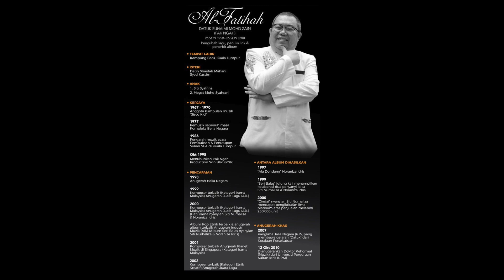KURSUS MUZIK (teknik gubahan pak ngah iddah brimbo)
salam gais
video ini telah di rakam lima tahun yang lepas semasa kursus muzik Allahyarham pakngah
kami di ajar teknik gubahan lagu irama malaysia yang di beri nama 'iddah brimbo'
terima kasih pakngah atas tunjuk ajar yang di berikan...
semoga video ini bermanfaat kepada kita semua..
semoa Allahyarham di tempatkan dikalangan orang yang beriman.

Al-fatihah.
Datuk suhami mohd zain